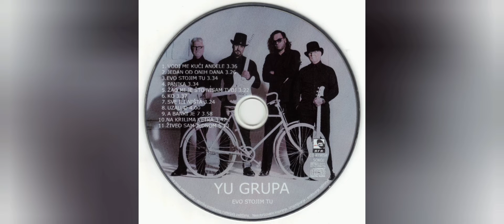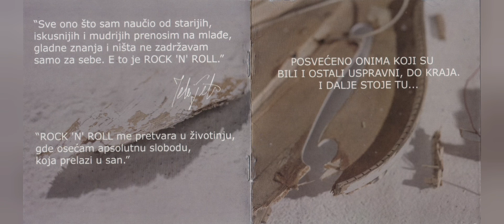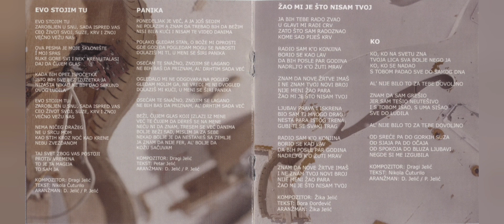Yu Grupa - Evo stojim tu (2016) PGP RTS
01.YU Grupa - Vodi me kuci andjele (3:38)

02.YU Grupa - Jedan od onih dana (3:28)

03.YU Grupa - Evo stojim tu (3:36)

04.YU Grupa - Panika (3:36)

05.YU Grupa - Zao mi je sto nisam tvoj (3:24)

06.YU Grupa - Ko (3:39)

07.YU Grupa - Sve ili nista (3:26)

08.YU Grupa - Uzalud (4:02)

09.YU Grupa - A banki je 7 (4:00)

10.YU Grupa - Na krilima vetra (3:44)

11.YU Grupa - Ziveo sam jednom (5:13)

YU Grupa :

Dragi Jelić - gitare i vokal

Živorad Žika Jelić - bas gitara, vokal i lap steel gitara

Petar Jelić - gitara i vokal

Igor Malešević - bubnjevi

Album sniman 2015 godine u Studiju "O"

Tonski snimatelj : Bogdan Braković

Ton majstor : Oliver Jovanović

Producent : Saša Habić